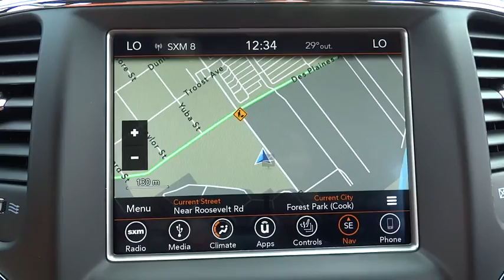2018 Jeep Grand Cherokee Elmhurst, Forest Park, Oak Lawn, Schaumburg, Melrose Park, IL 180028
2018 Jeep Grand Cherokee
2018 Jeep Grand Cherokee Laredo - Stock#: 180028 - VIN#: 1C4RJFAG9JC139904

Hawk CDJR
7911 W Roosevelt Rd

Come view this vehicle today at our Hawk CDJ location!  7911 W. Roosevelt Rd, Forest Park IL 60130.  Priced below MSRP!!! Bargain Price!!! Biggest Discounts Anywhere! Look!! Look!! Look!! This is the vehicle for you if you're looking to get great gas mileage on your way to work!! No trip is too far, nor will it be too boring!! NEW LOW PRICE!!! This flexible SUV, with its grippy 4WD, will handle anything mother nature decides to throw at you** Safety equipment includes: ABS, Traction control, Curtain airbags, Passenger Airbag, Front fog/driving lights...Other features include: Bluetooth, Power locks, Power windows, Auto, Climate control...